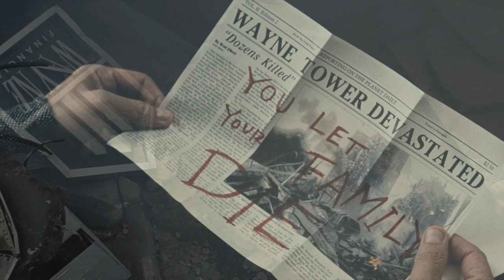BATMAN V SUPERMAN: DAWN OF JUSTICE Trailer - Cosas Que Tal Vez No Viste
En este vídeo encontrarás el análisis de varias cosas interesantes que podemos ver en el trailer de "Batman v Superman. Dawn of Justice" que se mostró en la Comic-Con.